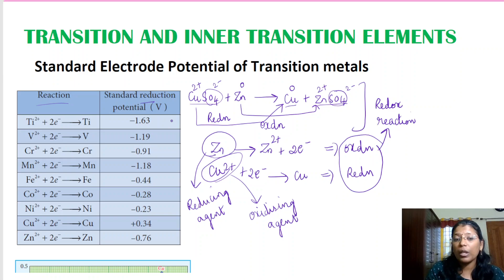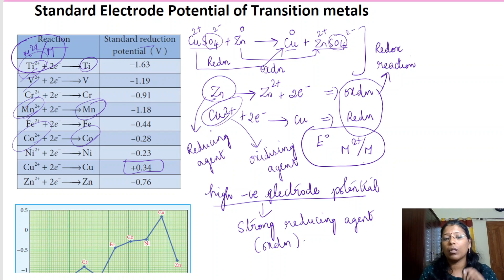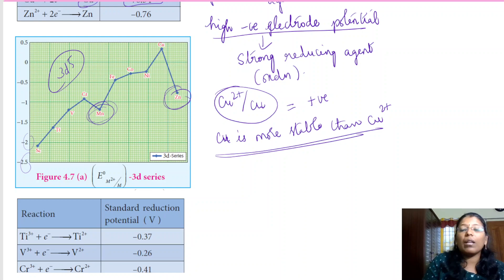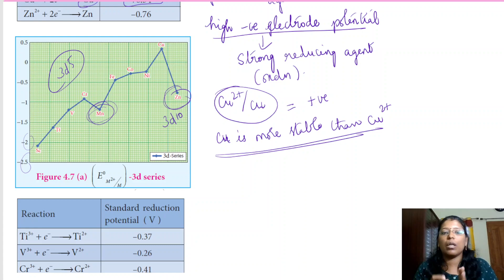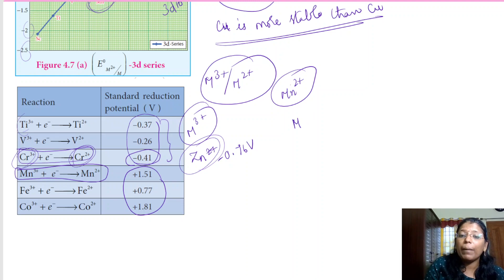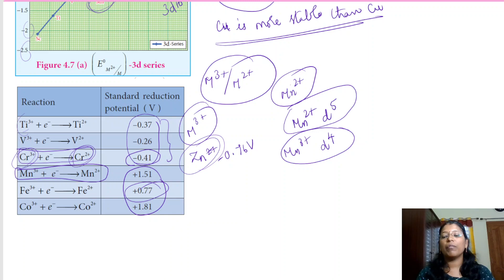Std. Reduction Potential | Transition & Inner Transition elements | Class 12 | TN Board | Tamil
In this video, Std. Reduction Potential of Transition elements from Transition and Inner Transition elements chapter  class 12 TN Board is discussed in Tamil.